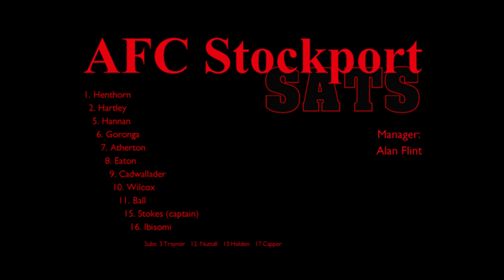AFC Stockport Sats v. Manchester Rovers Hellawell Shield Semi-Final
Our Sats in their first ever Semi-Final.
Competing against Manchester Rovers